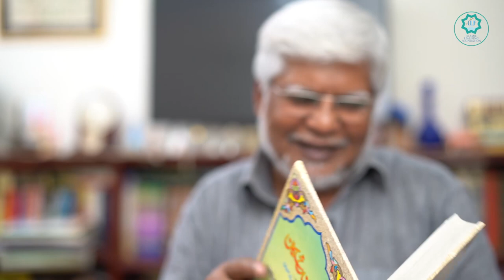Imam Abu Hanifa Part 3 By Irshad Kaleemi